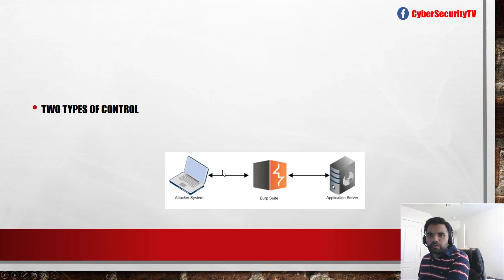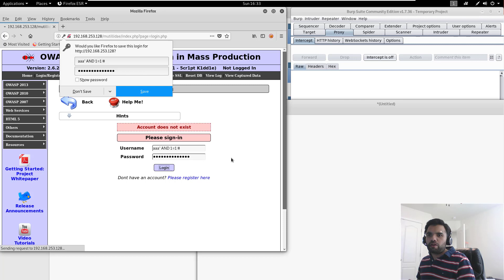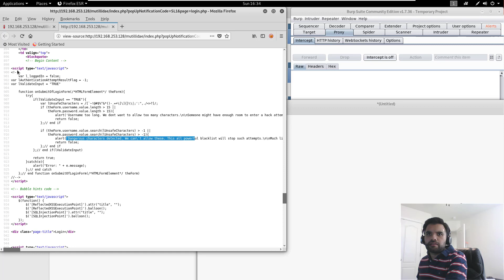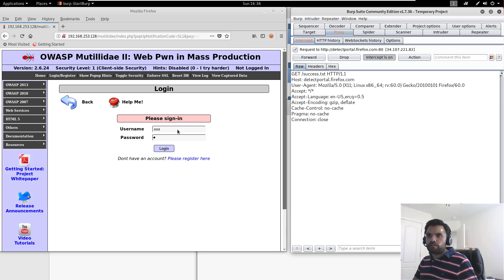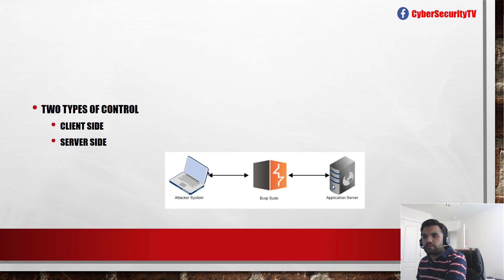SQL Injection for beginners | Client Control Bypass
Often times, application implements input validation on client-side. This is not a sufficient control to protect against SQL injection vulnerability.

An attacker can use a tool such as proxy or browser add-on to bypass such control. In this video, we will use burp proxy to demonstrate how to detect and bypass such client side controls.

00:00 - Intro
00:25 Intro to client control bypass
00:56 Client v/s server side controls
3:03 Demo